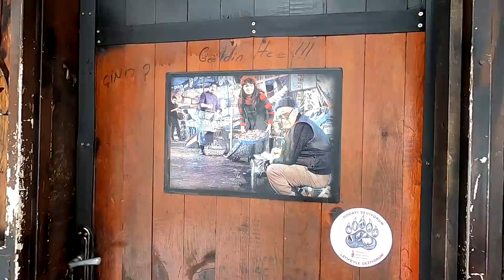Kocaeli Ayvaz Kamp ve Karavan Alanı | İstanbul'a Yakın Yerler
Ömerli Karavan Köyü'nde tanıştığım komşularım karavanlarıyla Kocaeli Ayvaz Kamp alanına gitmişler ve bu güzel videoyu çekip bana yolladılar.  İstanbul'a yakın yerlerle ilgili soru ve önerilerinizi bekliyorum.